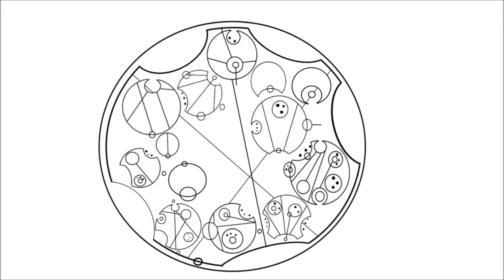Circular Gallifreyan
Nat hasn't slept and probably went a little too nerdy overnight.